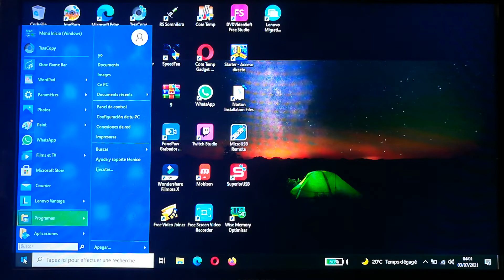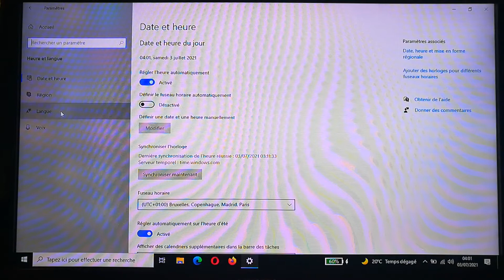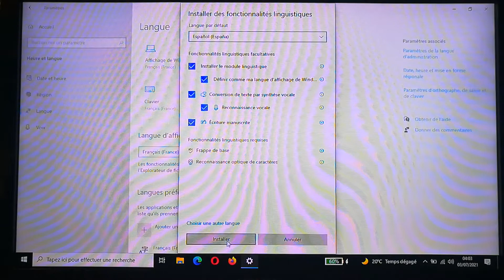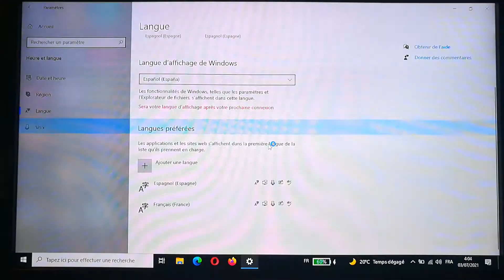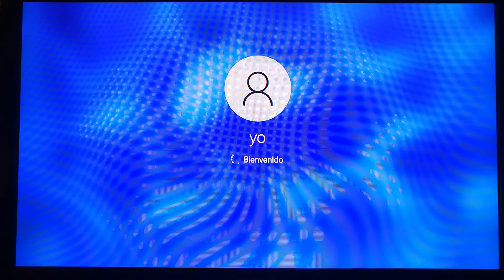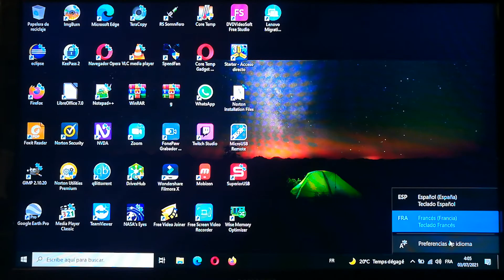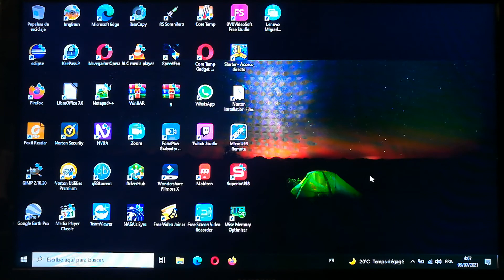comment changer la langue dans windows 10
dans la video d'aujourd'hui je vais vous enseigner comment changer la langue dans windows 10
je demande pardon pour le cualité de image et son. c'est ne pas normal dans mes videos.
atention: ne change pas a une langue que vous nàvez pas a savoir le suffisant pour changer encore a l'outre lange